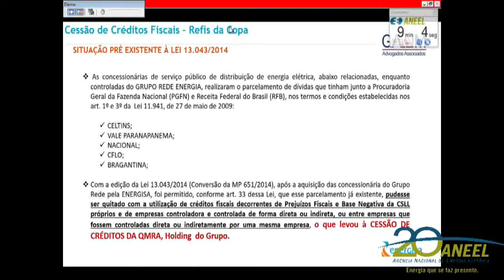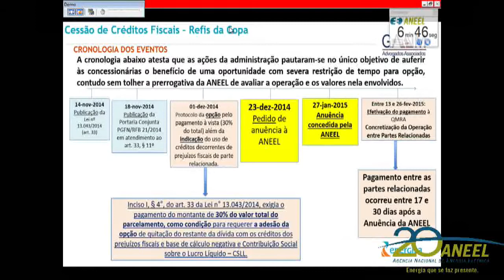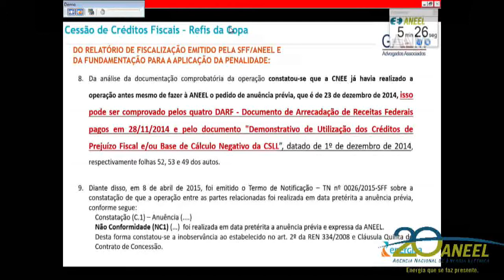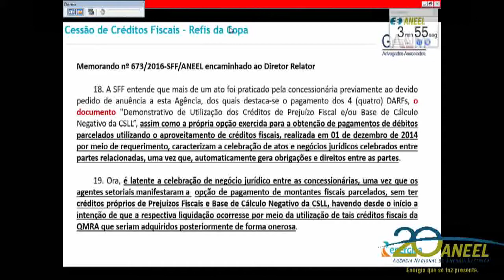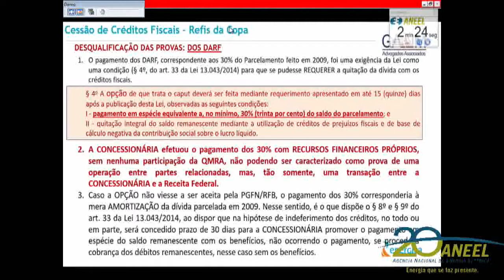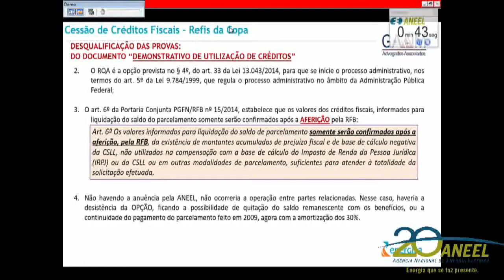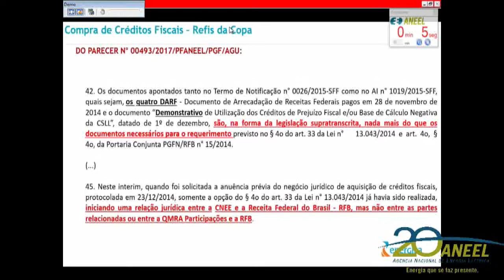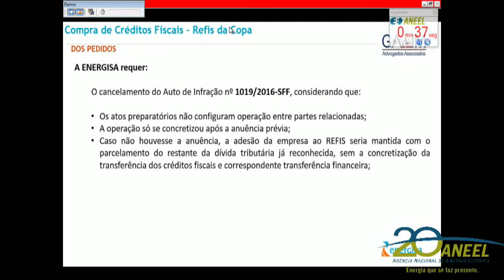Item 25 - 48ª Reunião Pública Ordinária ANEEL 19/12/2017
Item 25. Processo: 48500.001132/2016-10 Assunto: Recurso Administrativo interposto pela Companhia Nacional de Energia Elétrica – CNEE em face do Auto de Infração nº 1.019/2015, lavrado pela Superintendência de Fiscalização Econômica e Financeira – SFF, que aplicou penalidade de multa em decorrência da implementação de contrato entre partes relacionadas sem a necessária anuência prévia da ANEEL. Diretor-Relator: André Pepitone da Nóbrega.